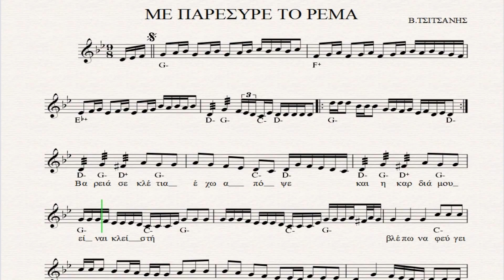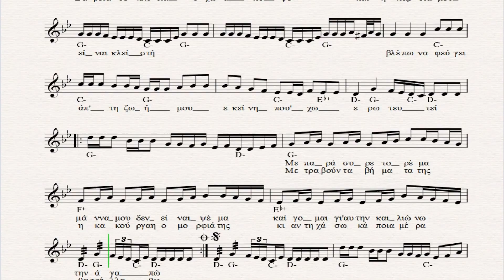ΜΕ ΠΑΡΕΣΥΡΕ ΤΟ ΡΕΜΑ - ΠΑΡΤΙΤΟΥΡΑ Β ΤΣΙΤΣΑΝΗΣ